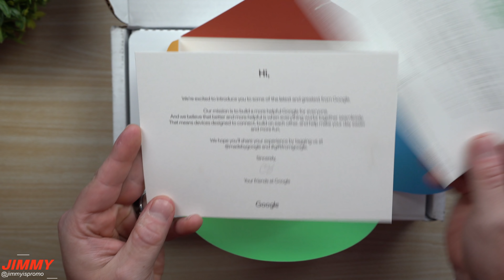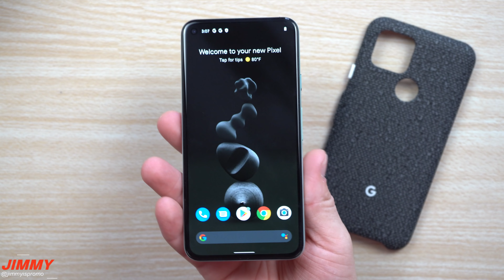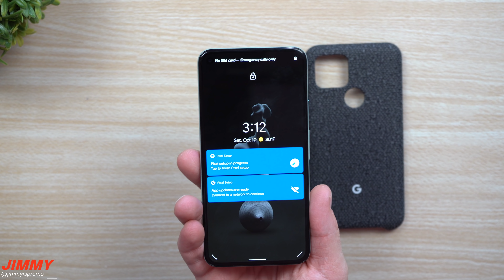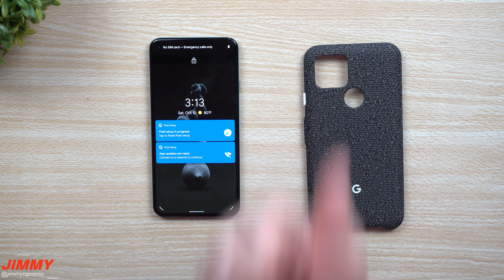Google Pixel 5 (Sorta Sage) - Unboxing & First Look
Today we will be unboxing and taking a first look at the brand new Google Pixel 5 in the variant color of Sorta Sage. Full review and in-depth look coming around Oct 14th.

All the wallpapers I have and use i also share. They are Here...
I'm on Telegram!